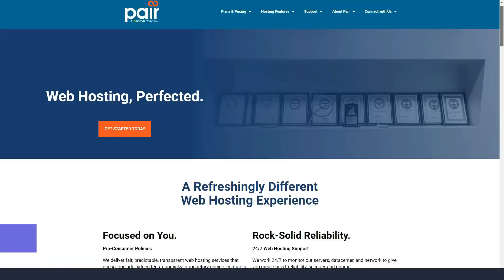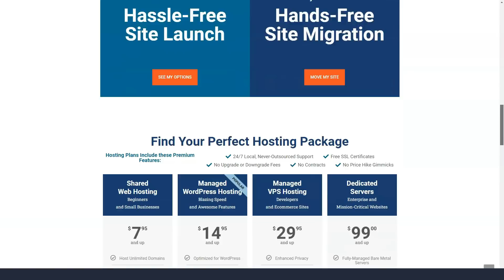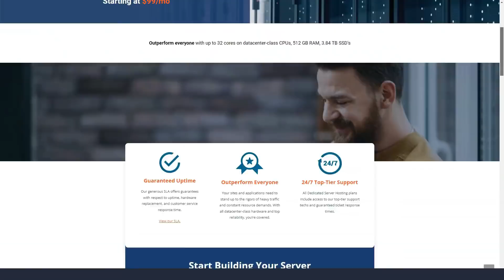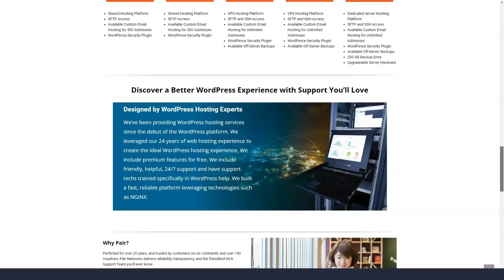Best Web Hosting - Website Hosting For WordPress 2022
Pair Networks offers a greener alternative to some of the better-known names in web hosting and has fifteen years of experience hosting thousands of websites worldwide. On top of that, the company offers one of the broadest range of hosting plans available, from the most straightforward shared packages to high-performance dedicated servers. Still, with such an impressive array of hosting plans, you might think that pair.com has chosen to focus on quantity rather than quality.
Pair offers a good selection of shared hosting plans. Still, unfortunately, the simpler ones provide minimal functionality, which means that customers with more ambitious website plans will need to upgrade. All programs also have minimal disk space, so creating websites with high multimedia content may not be possible. And with setup fees on even the most straightforward shared plans, Steam is one of the least economical shared hosting options. With unsightly features and specs, it's hard to see why anyone would want to buy shared hosting in a pair.